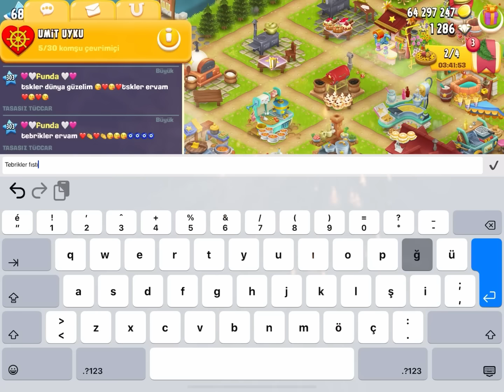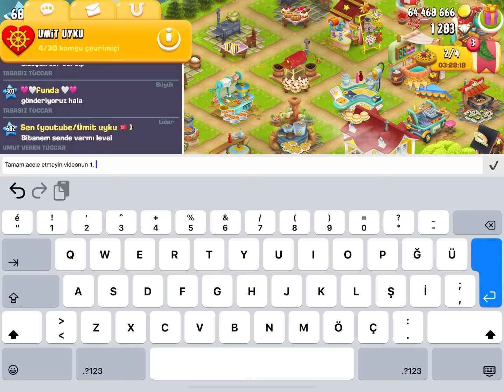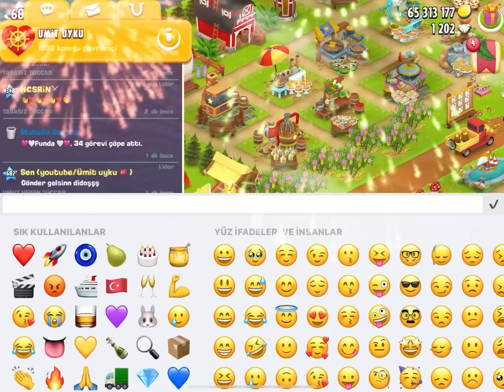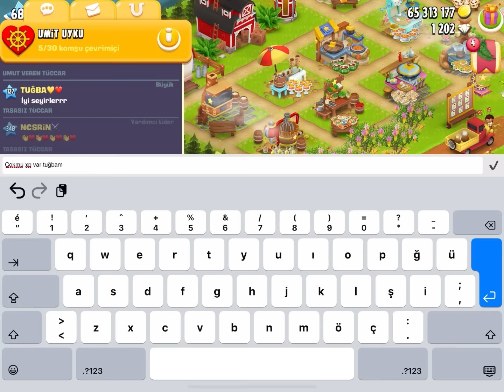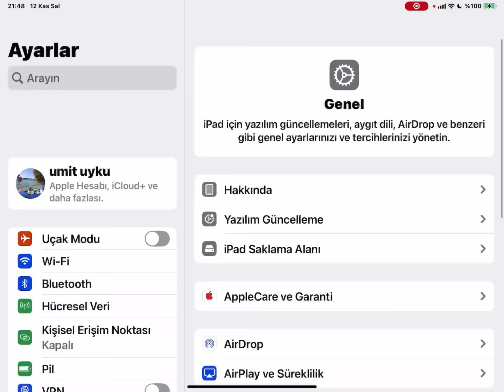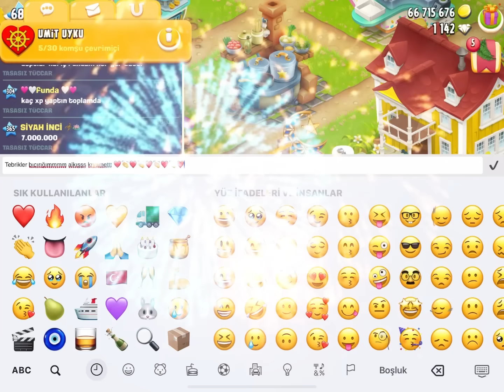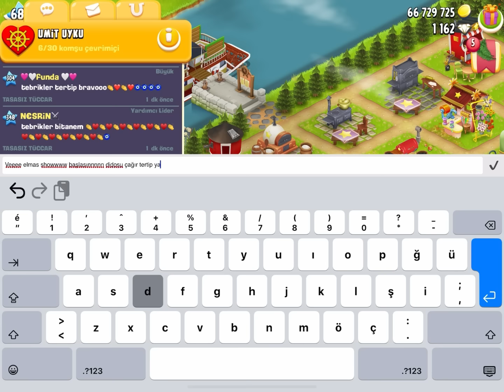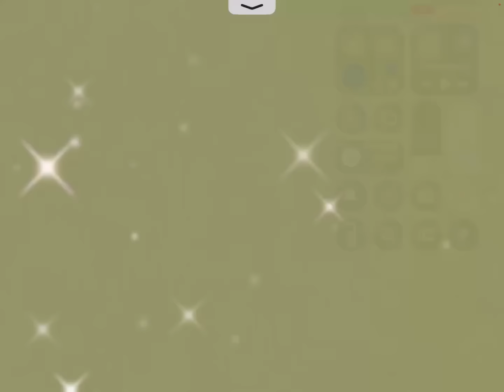LEVEL 683 TŞKLER, 9 LEVEL ATLADIK